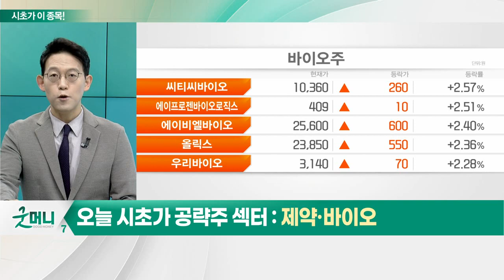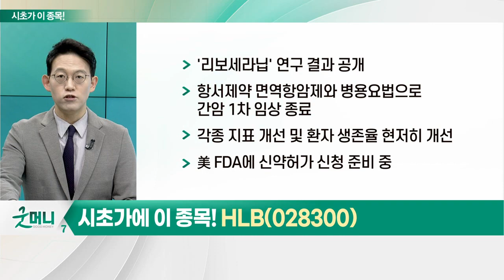HLB(028300)... 제약·바이오_시초가에 이 종목 (20230417)